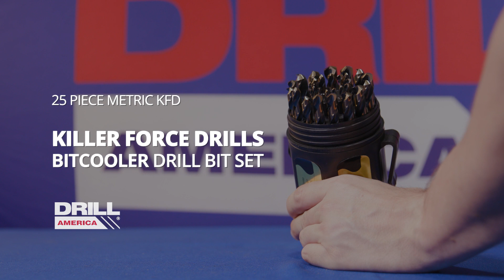KFD 25 Piece Metric Bit Cooler Drill Bit Set from Drill America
About the Set:
Drill America KFD Bit Cooler Set from Drill America contains 25 high-speed steel drill bits from 1.00mm - 13.00mm  by .05mm increments. The KFD Bit Cooler Set comes in a unique round drill index that combines form and function into 1 beautifully designed, easy to carry drill set. The shatter proof, water resistant case fits easily, anywhere you need it. Effortlessly grip the set in 1 hand as you would a travel coffee mug, leave it in the cup holder of your truck while on the way to your job or hang it on your belt when all hands are on deck.

KFD Killer Force Drill Bits are manufactured from M2 premium grade high speed steel. For use in a wide range of materials in the iron and steel families such aluminum, iron, stainless steel and other hard metal drilling. KFD Killer Force Drill Bits have a 135 degree split point tip for self-centering and reducing thrust. Compared to a conventional 118 degree tip, these drills wont go "walking" on you. KFD Killer Force Drill Bits are black and gold surface treated for use in stainless steel and other hard metal drilling.